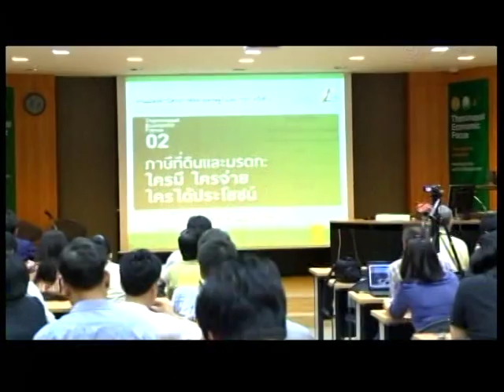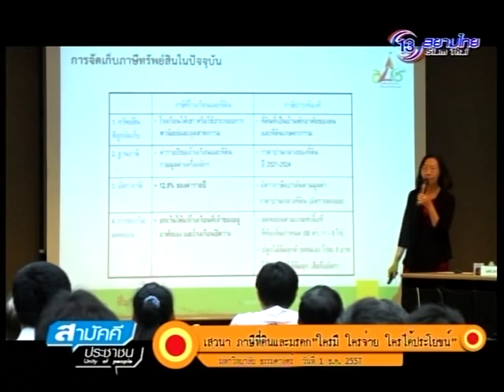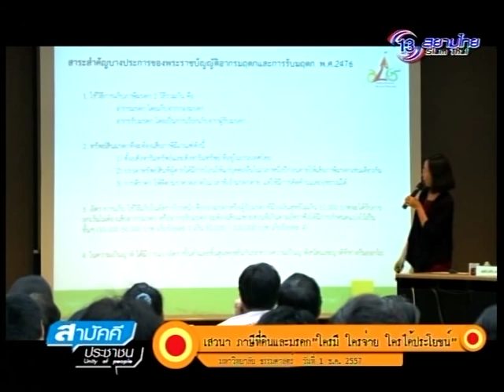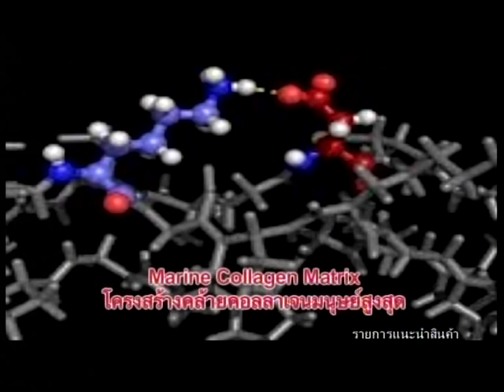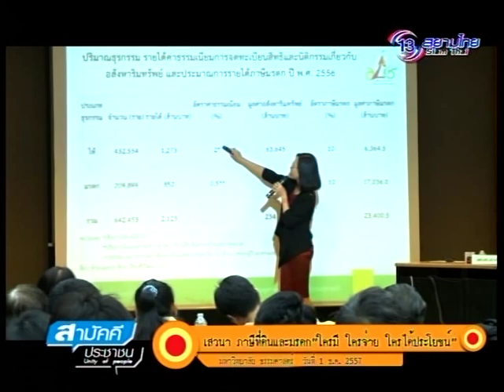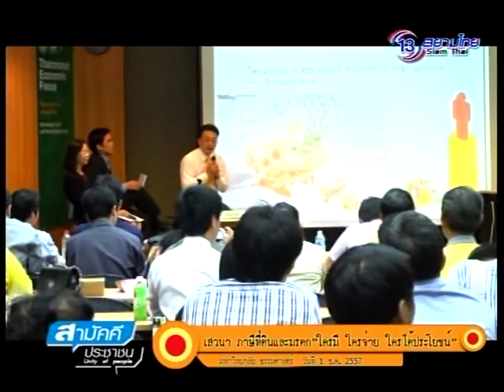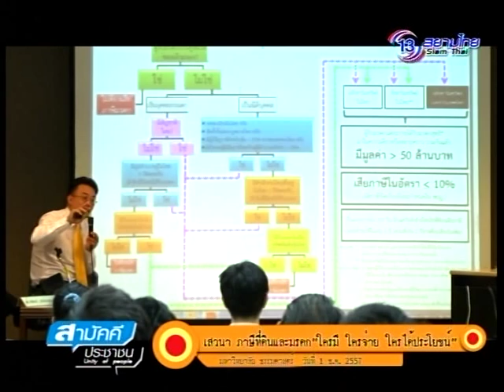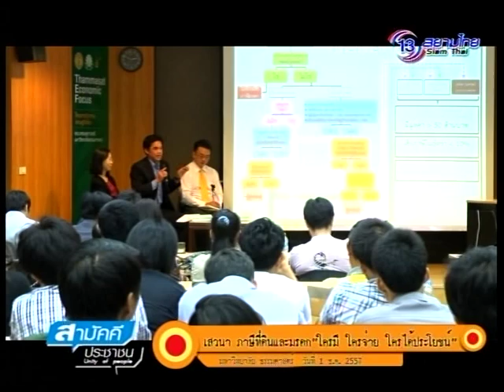"เสวนา ภาษีที่ดิน" สามัคคีประชาชน 13 ธ.ค. 57